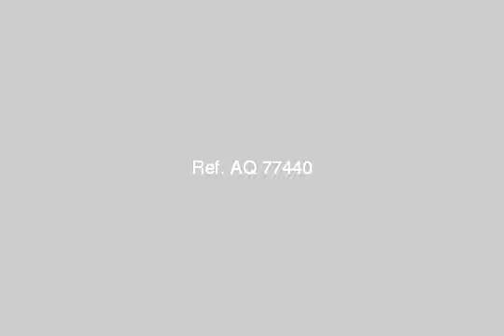apartment for sale in el shorouk city cairo - mlseg.com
Apartment For Sale In El Shorouk City Cairo شقة مساحة 190م بالمنطقة السادسة بمدينة الشروق ادفع80000 ج مقدم والباقى على 60شهر بتسهيلات فى السداد مدهشة للاستعلام / - مدينة الشروق - Egypt Real Estate | Greater Cairo | El Shorouk City | Apartment For Sale